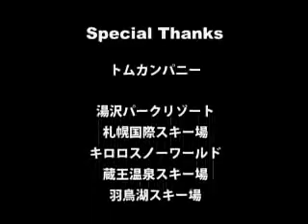poleboarder_3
exciting sports!
poleboard!!

興奮～！
どんだけ～、いかほど～！